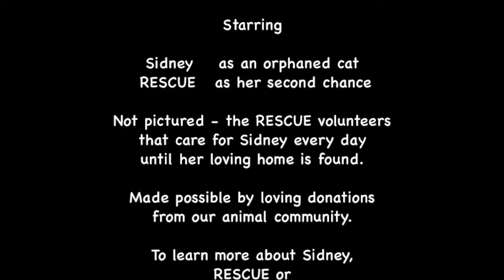Sidney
Video from the day we rescued her